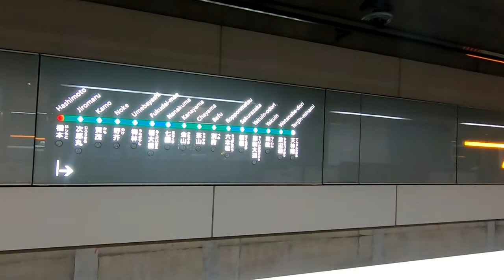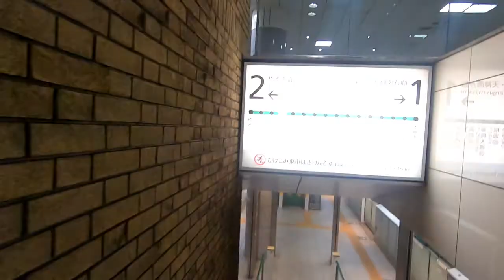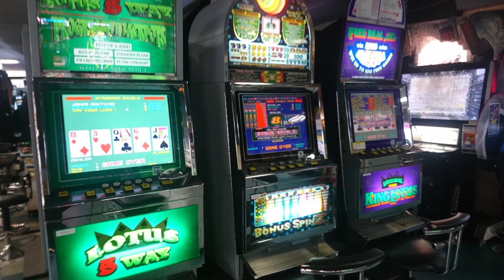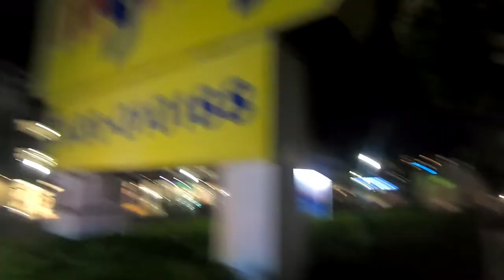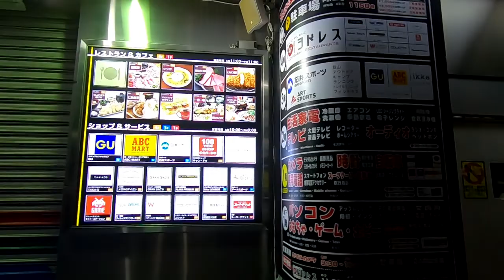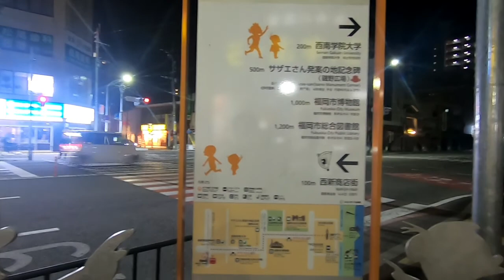七隈線沿いのゲーセンに行ってみた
福岡市営地下鉄七隈線の起点橋本駅から適当に途中下車しつつゲーセン巡り　計5店舗行ってますが閉店時刻を過ぎている微妙な訪問も混じっていたりする　最後は西新のネカフェに行くシーンも入っています